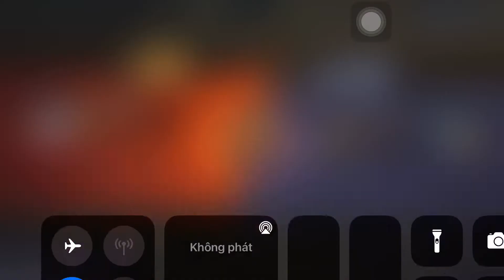Huyền Thoại Nhẫn Giả : Sức mạnh của Sasuke Susanoo E2 thật khủng khiếp